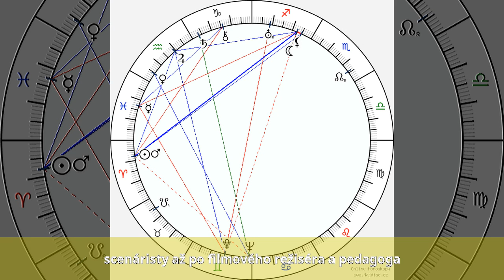Martin Frič - Život